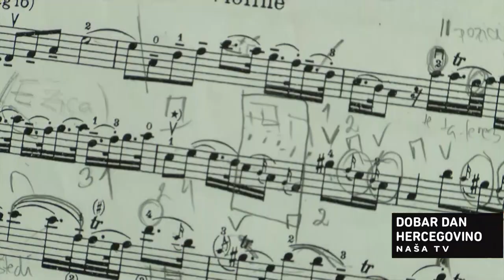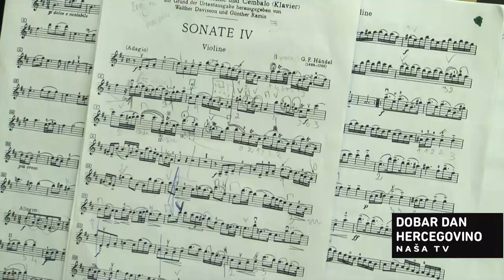NAŠA TV | GRADITELJ VIOLINA IZ NOVOG TRAVNIKA